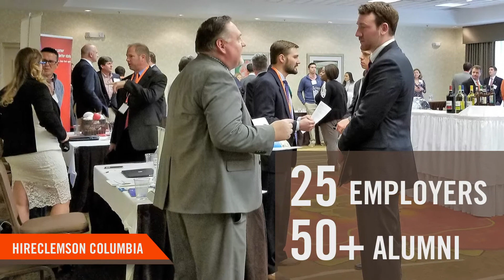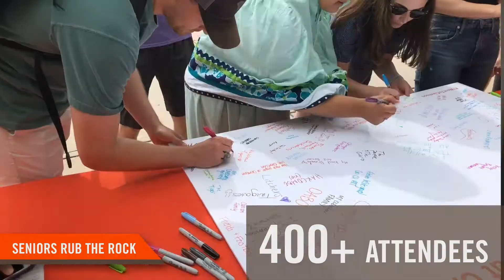Clemson Alumni Association Spring 2018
A selection of events and results from the Clemson Alumni Association.